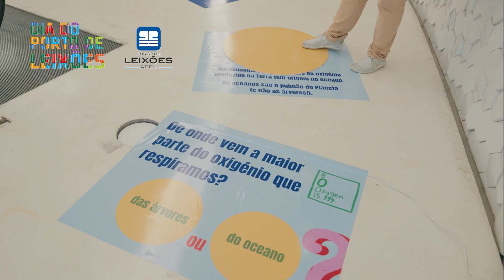Dia Porto de Leixões - 2023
A 15.ª edição do Dia do Porto de Leixões, celebrada no dia 17 de setembro, superou todas as expetativas, ao receber cerca de 8 mil visitantes, num dia com condições climatéricas particularmente adversas, marcado pela chuva e vento intenso.